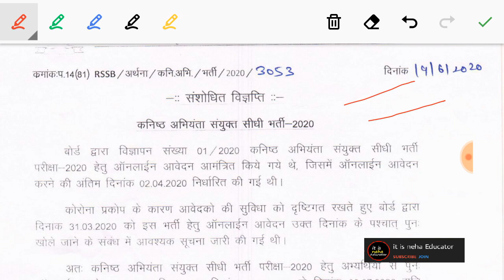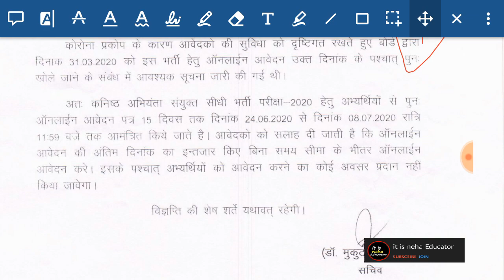RSMSSB NEW NOTICE REGARDING NEW VACANCY , RSMSSB JEN ONLINE APPLICATION EXTENDED FOR 15 DAYS | RSSB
Pdf
अगर लिंक नहीं खुले तो telegram
में सर्च करें Exams it is neha Educator

Download RSMSSB junior engineer ALL QUESTIONS PAPERS FROM 2015 TO 2019

rsmssb junior engineer online application date
rsmssb Jen
rsmssb je online application date extended
rsmssb new notice junior engineer
rsmssb je previous year question papers 2016
rsmssb je civil previous year question papers 2016
rsmssb je mechanical previous year question papers 2016
rsmssb je electronics previous year question papers 2016